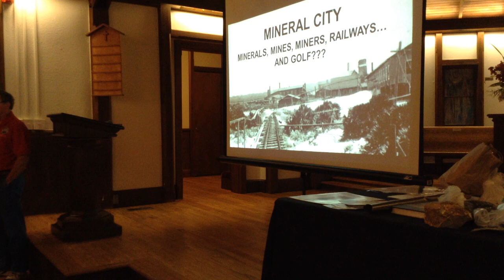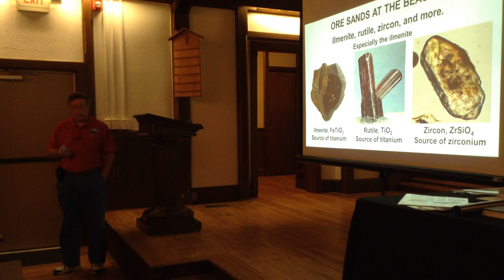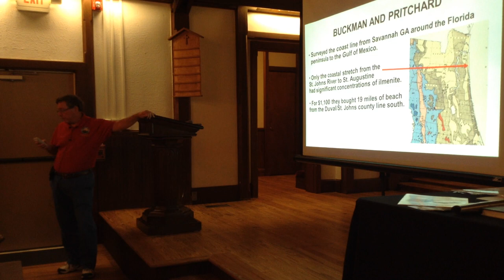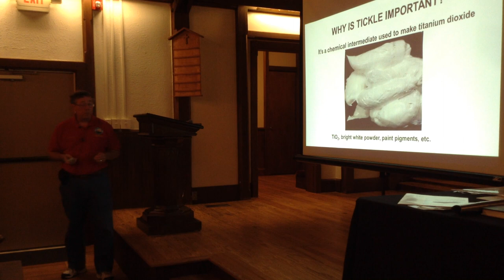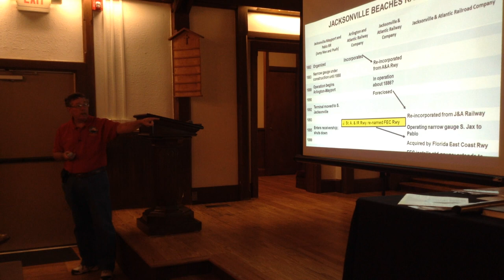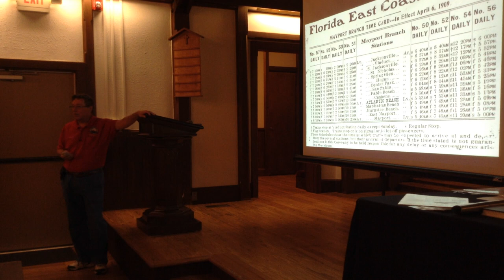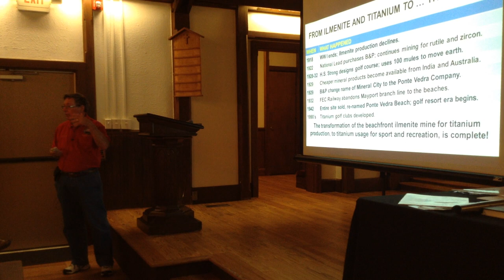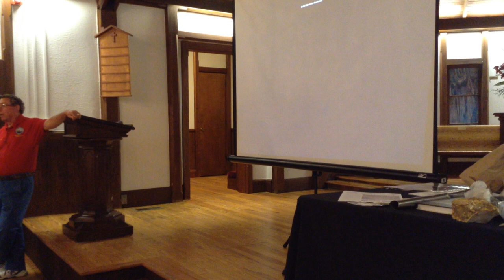Boardwalk Talk - Mineral City: Minerals, Mines, Miners, & Railroads - Bob Lowry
The Beaches Museum presents Bob Lowry as he shares his Boardwalk Talk entitled Mineral City: Minerals, Mines, Miners, & Railroads.

During the early 1900's there was a most unlikely mining operation on the beaches of St. Johns County.  This unusual sand mine produced ores such as ilmenite which was used to make munitions and titanium that were critical materials for the US during WWI.  The mine would come to be known as Mineral City.

The Boardwalk Talk traces the geology of the Mineral City beaches, the miners who discovered and produced the ores, the railways that hauled the products, and the ultimate fate of Mineral City.